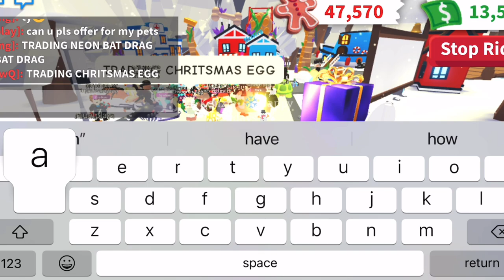An unedited a video of me playing Roblox adopt me so fun!